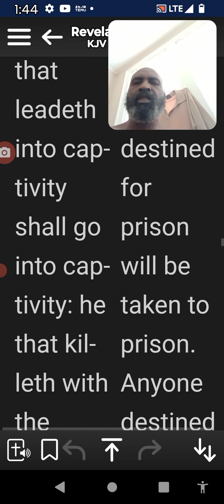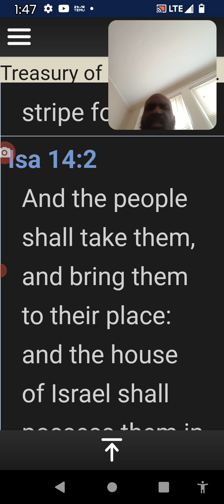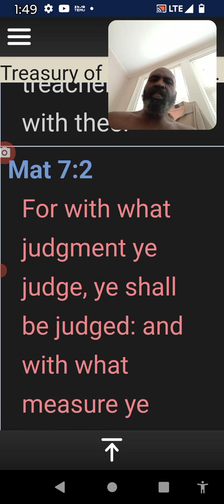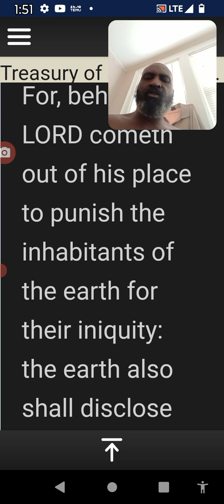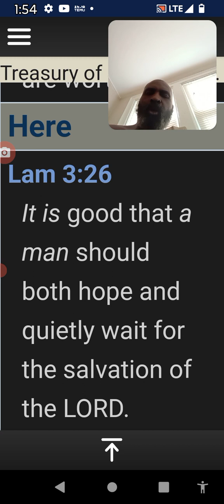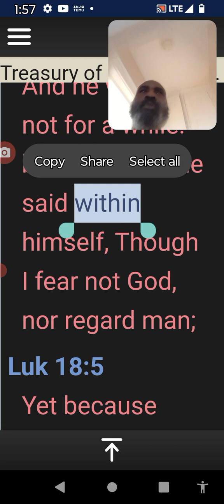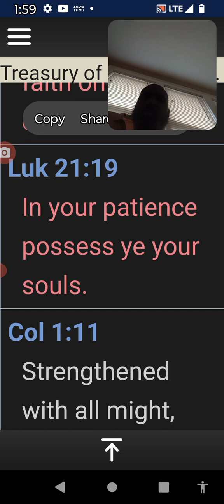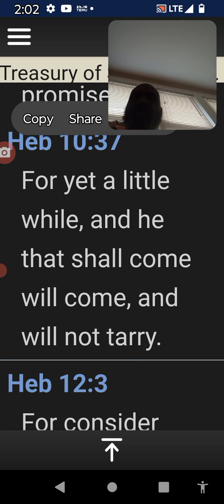He who killeth with a sword, must also be killed with a sword.